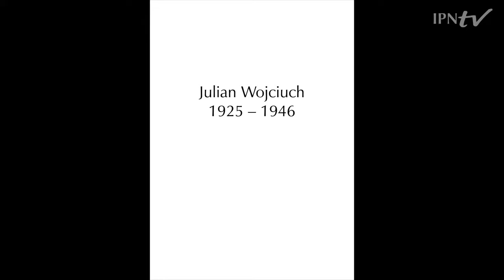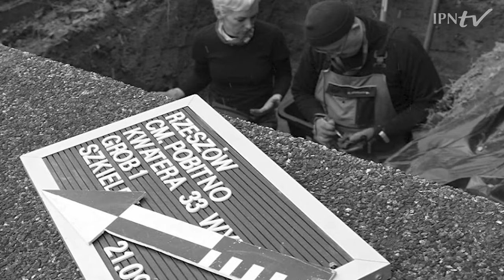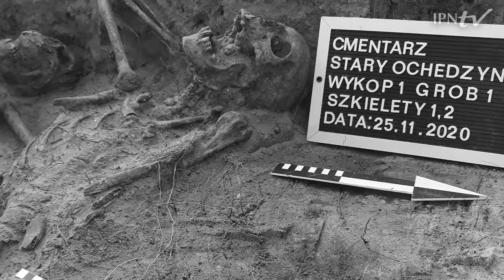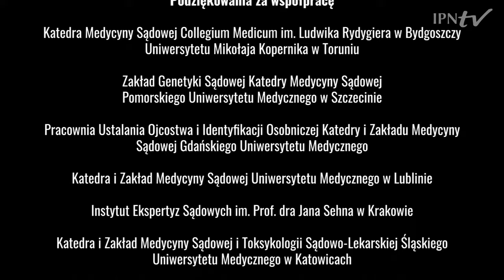Uroczystość wręczenia not identyfikacyjnych rodzinom ofiar totalitaryzmów – 22.07.2022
▶ W Belwederze odbyła się uroczystość wręczenia not identyfikacyjnych rodzinom ofiar, które zginęły w wyniku działań terroru nazistowskiego i komunistycznego oraz czystek etnicznych.
🎥OBEJRZYJ relację z konferencji, podczas której ogłoszono nazwiska 30 osób, których szczątki zostały odnalezione i zidentyfikowane w ramach działań Instytutu Pamięci Narodowej.

ℹWśród nowo zidentyfikowanych znajdują się m.in. ofiary operacji „Lawina” – żołnierze Zgrupowania NSZ kpt. Henryka Flamego „Bartka”, ofiary zbrodni UPA w Jaworniku Ruskim, działacze podziemia antykomunistycznego zamordowani w Rzeszowie, Katowicach, Wrocławiu i Lublinie.
Po kilkuletniej przerwie doprowadzono także do identyfikacji kolejnych ofiar, których szczątki zostały odnalezione w ramach działań zespołu prof. Krzysztofa Szwagrzyka na terenie tzw. „Łączki” Cmentarza Wojskowego na Powązkach w 2013 i 2017 roku.

👤W uroczystości udział wzięli:
▪ prezes IPN dr Karol Nawrocki
▪ zastępca prezesa IPN i dyrektor Biura Poszukiwań i Identyfikacji IPN prof. Krzysztof Szwagrzyk
▪ zastępca prezesa IPN dr hab. Karol Polejowski i zastępca prezesa IPN dr Mateusz Szpytma.

ℹInstytut Pamięci Narodowej prowadzi działania zmierzające do odnalezienia i identyfikacji ofiar reżimów totalitarnych oraz czystek etnicznych w ramach działalności Biura Poszukiwań i Identyfikacji IPN, we współpracy z Główną Komisją Ścigania Zbrodni przeciwko Narodowi Polskiemu. Lista nazwisk zidentyfikowanych ofiar (łącznie z przeznaczonymi do ogłoszenia 22 lipca) wynosi już 220.